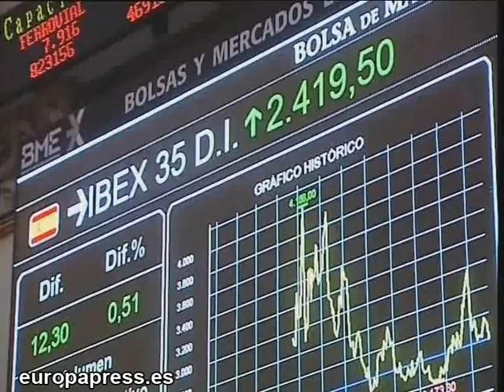El Ibex 35 cae un 0,2% al cierre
El parqué madrileño ha cerrado la sesión con una leve caída del 0,2%, que ha situado al Ibex 35 en el nivel de los 10.183,5 puntos, arrastrado por el descenso de la banca.